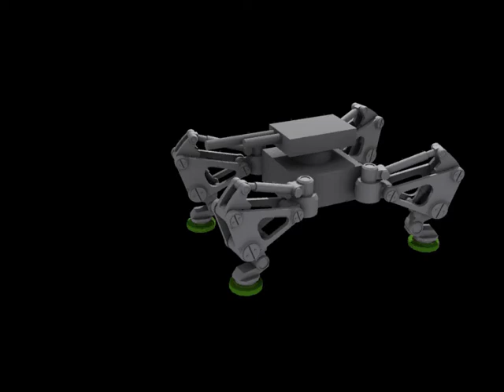walker doing more walking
just a test as i worked out how to make the rigg. i am in the proccess of completely rebuilding the model in more detail and such